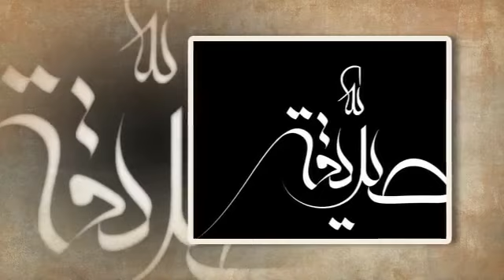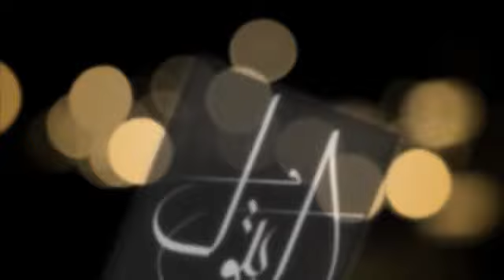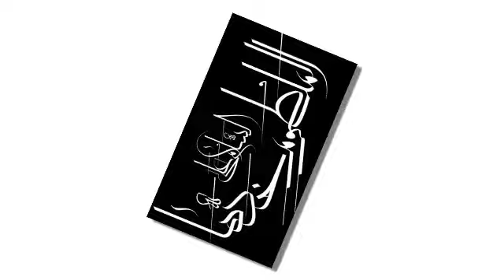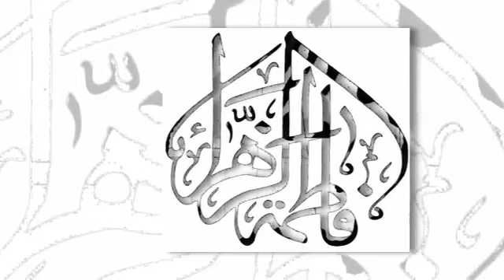نعي مؤثر بحق فاطمة الزهراء (ع) - الشيخ هاني شعبان